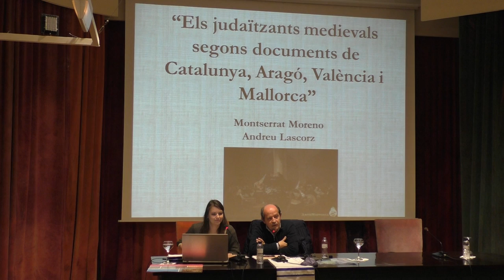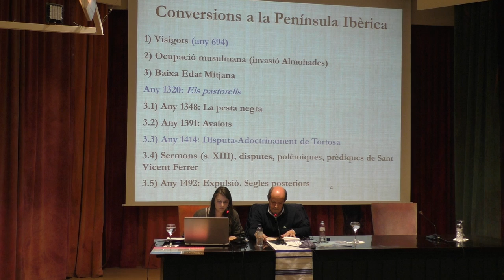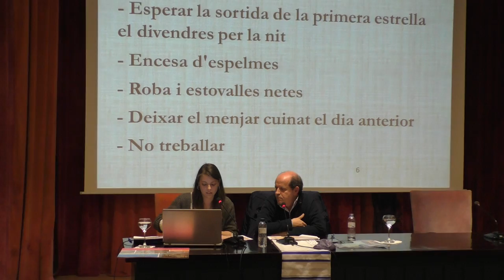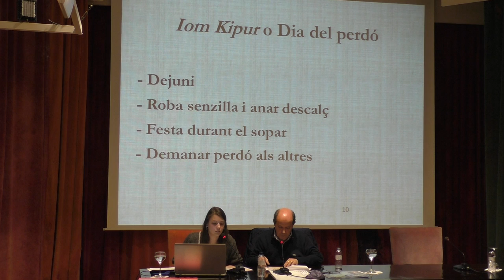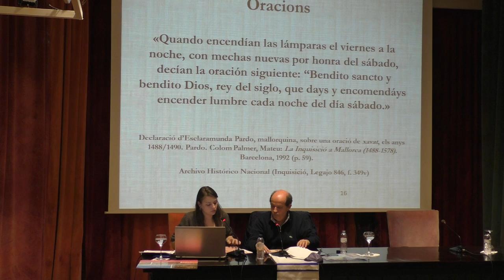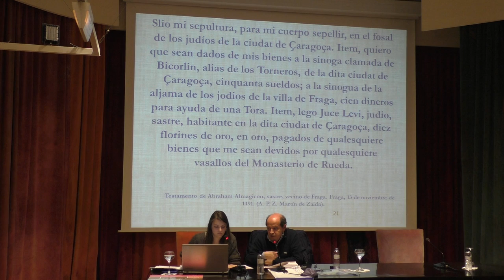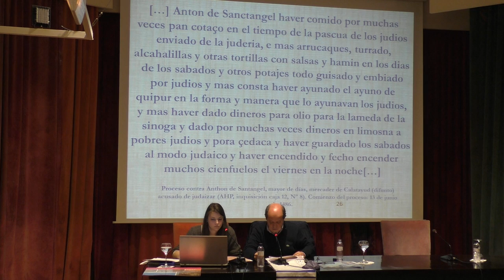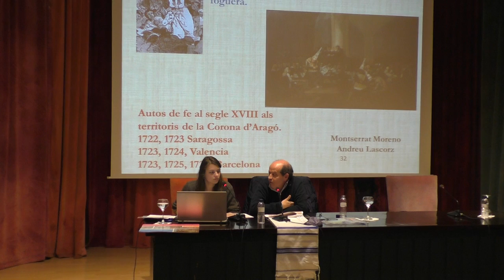Els judaïtzants medievals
El dilluns 13 de març de 2017 s’ha realitzat, al Centre de Lectura de Reus, la conferència: « Els judaïtzants medievals segons documents de Catalunya, Aragó, València i Mallorca». Aquest acte ha estat organitzada per l'Associació de Relacions Culturals Catalunya-Israel (ARCCI). La presentació ha anat a càrrec de Montserrat Moreno Arolas i Andreu Lascorz, president de l'ARCCI.